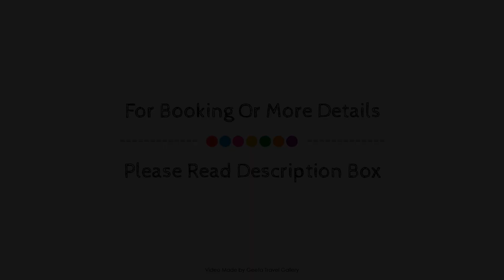Huentala Hotel, Mendoza, Argentina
Searching For
1. Huentala Hotel - Mendoza
2. Huentala Hotel - Mendoza Virtual Tour
3. Huentala Hotel - Mendoza Rooms
4. Huentala Hotel - Mendoza Amenities
5. Huentala Hotel - Mendoza Videos
6. Huentala Hotel - Mendoza Offers
7. Huentala Hotel - Mendoza Deals
Audio Credit:
Track Title: Reasons To Hope
Artist: Reed Mathis